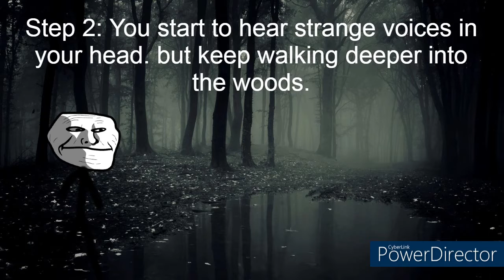Trollge Insanity Forest Incident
Made my first Trollge Video. It's a bit short but still proud of myself!. Enjoy!